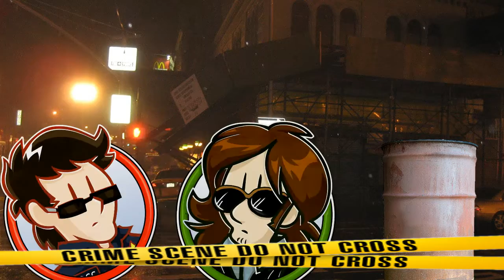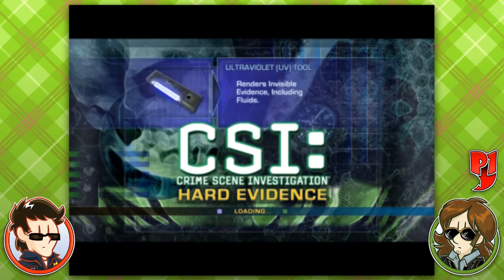Power Plaid Plays: CSI: Hard Evidence (PC) - Part 1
Matt and Larry get a new job.